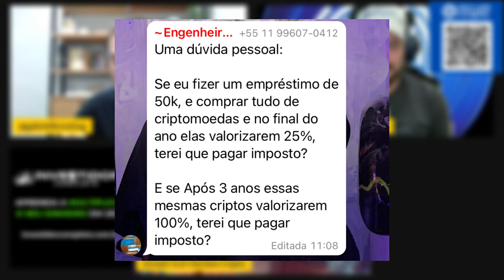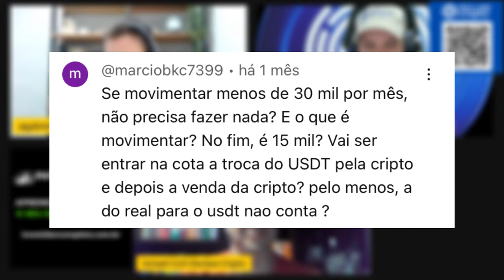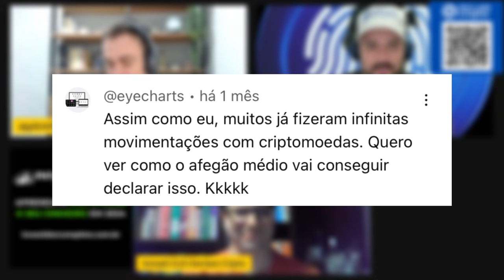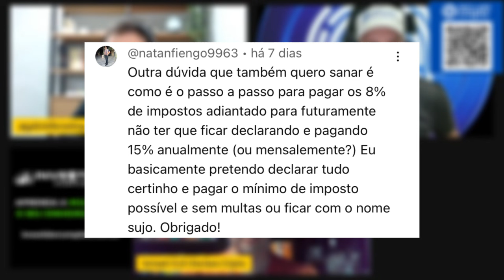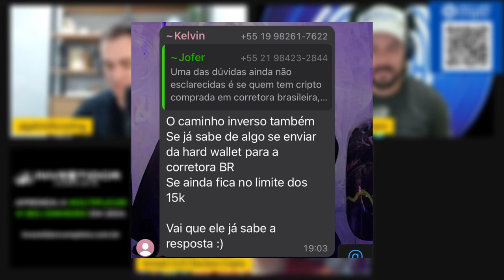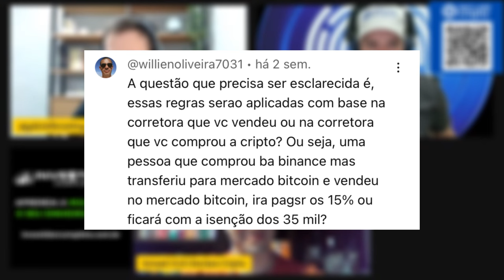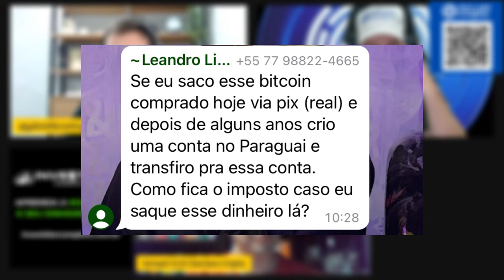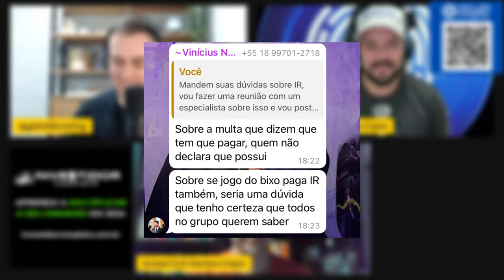IMPOSTO DE RENDA 2024: Dúvidas respondidas por especialistas (part. Declare Cripto)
🚀Aprenda tudo que você precisa saber para ganhar dinheiro com criptomoedas e outros investimentos:

🤝 P2P Sem KYC e com as menores taxas do mercado (Grupo Gratuito no Whatsapp)

🤑 Aproveite a isenção de R$35000 mensal do IR na Brasil Bitcoin (Melhor exchange brasileira!)

🦁 Declare Cripto - Desconto de 20% em todos os planos para fazer a sua declaração de IR sem dor de cabeça

🦁 Blue Consult - Declaração de Imposto de Renda com Desconto de 10%
CUPOM: gabriel

🛍️ Viés Laranja - Desconto de 12% na compra de camisetas, adesivos, sacochilas e chaveiros. Aproveite!

00:00 - Introdução
02:36 - Peguei dinheiro emprestado, comprei cripto e elas valorizaram. Terei que pagar imposto?
04:34 - A legislação de cripto se aplica no mercado de Forex também?
04:44 - É possível compensar prejuízos dentro do próprio mês? Por onde gerar a DARF?
07:22 - Se eu movimentar menos de R$30 mil no mês não preciso fazer nada?
09:57 - Se fizer uma doação das minhas criptos vou precisar pagar somente o ITCMD?
12:08 - Qual é a melhor forma de realizar criptos?
14:50 - Fiz muitas operações e nunca declarei. Como organizar a minha situação?
24:36 - Qual o passo-a-passo pagar adiantar o IR e pagar 8% ao invés de 15%?
27:47 - Existe algum sistema para lançar as negociações? Qual?
28:25 - Se eu enviar cripto de uma hard wallet para uma exchange brasileira consigo aproveitar a isenção de imposto?
29:09 - Quem faz trade na Binance precisa pagar imposto mensal ou anual?
32:40 - Como funciona o IR para mineração?
33:38 - Se eu sacar somente o capital inicial e não os lucros, consigo ficar isento do IR?
34:13 - Se eu enviar cripto de uma exchange estrangeira para uma exchange brasileira consigo aproveitar a isenção de imposto?
39:20 - Como funciona o IR para NFT?
41:09 - Posso transferir meu BTC para o Paraguai para não pagar imposto?
42:19 - É para declarar o que comprou ou só o que converteu para Fiat?
42:45 - Quem recebe pagamentos em cripto por produtos ou serviços, paga o imposto da PJ ou de criptos?
46:52 - Jogo do bicho paga IR?
47:39 - Jogo do tigrinho paga IR?
48:06 - Curiosidade sobre IR de cripto e jogos
49:25 - 20% de desconto na Declare Cripto. Aproveite!
52:59 - Ainda tem dúvidas? Assista o próximo vídeo